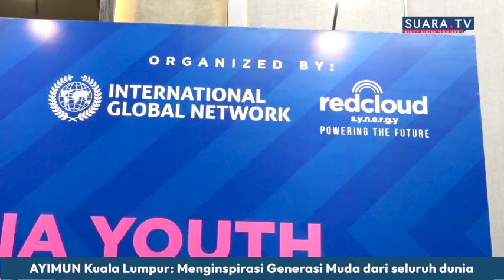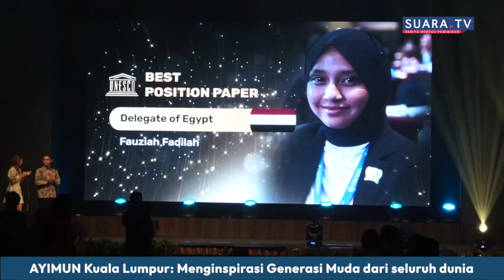AYIMUN 14th (Kuala Lumpur) Menginspirasi Generasi Muda Seluruh Dunia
Asia Youth International Model United Nations (AYIMUN) ke-14 telah berjaya diadakan dari 2-5 Ogos 2024, di Berjaya Times Square Hotel di Kuala Lumpur, Malaysia.

Acara berprestij ini mengumpulkan impian 500 delegasi dari 28 negara.AYIMUN adalah persidangan tahunan yang menyatukan belia dari pelbagai negara untuk mengambil bahagian dalam sesi simulasi PBB.

Persidangan ini bertujuan untuk membekalkan golongan muda dengan kemahiran diplomatik, pemahaman tentang isu-isu global, dan pengalaman berharga dalam rundingan dan kerjasama.Edisi ke-14 AYIMUN membawa tema "Mempercepatkan Kerjasama Global: Kolaborasi Melangkaui Sempadan," menekankan kepentingan kerjasama global yang melangkaui sempadan untuk memupuk pembangunan dan inovasi.

Para delegasi terlibat dalam perbincangan dan simulasi yang meneroka bagaimana kerjasama antarabangsa boleh menangani cabaran global dengan berkesan.